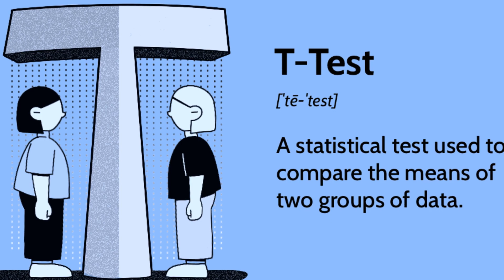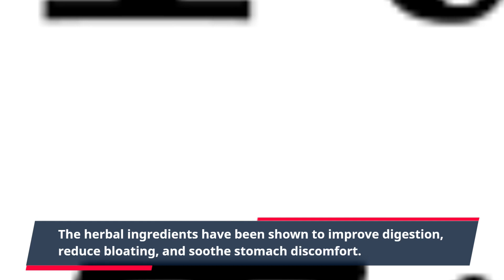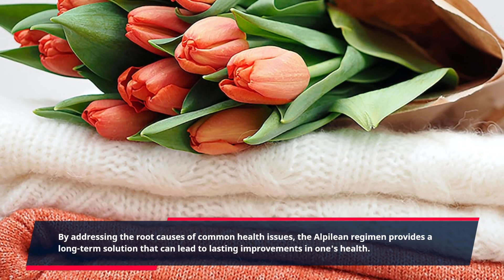"Unlock the Incredible Benefits of Alpilean: The Ultimate Holistic Regimen for Optimal Health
The Alpilean holistic regimen is an all-natural, plant-based approach to achieving optimal health and well-being. This unique program is designed to provide a comprehensive and sustainable solution to a variety of health concerns, including weight loss, digestive issues, and fatigue.

At the heart of the Alpilean regimen is a blend of potent herbs and superfoods that work together to provide a powerful boost to the body's natural healing processes. These ingredients are carefully selected and combined to provide a synergistic effect that enhances overall health and vitality.

One of the major benefits of the Alpilean holistic regimen is its ability to aid in weight loss. The herbs and superfoods used in the program help to boost metabolism, increase energy levels, and reduce cravings for unhealthy foods. This can lead to significant weight loss over time, without the need for strict dieting or intense exercise.

In addition to weight loss, the Alpilean program also offers benefits for those struggling with digestive issues. The herbal ingredients have been shown to improve digestion, reduce bloating, and soothe stomach discomfort. This can lead to better digestion and a decreased likelihood of experiencing common digestive problems such as constipation or diarrhea.

Another key benefit of the Alpilean regimen is its ability to combat fatigue and increase energy levels. The herbs and superfoods used in the program are known for their energizing properties, providing a natural boost to the body's energy levels without the use of stimulants. This can help individuals stay more focused and productive throughout the day, without the dreaded crash that often follows caffeine consumption.

The Alpilean program also offers benefits for those looking to improve their skin. The powerful blend of herbs and superfoods helps to nourish and rejuvenate the skin from the inside out. This can lead to a healthier, more youthful complexion over time.

Perhaps one of the greatest benefits of the Alpilean regimen is its holistic approach to health. Rather than targeting individual symptoms or ailments, the program focuses on improving overall health and well-being. By addressing the root causes of common health issues, the Alpilean regimen provides a long-term solution that can lead to lasting improvements in one's health.

It is easy to follow and can be incorporated into any lifestyle. The program also comes with a money-back guarantee, ensuring that you have nothing to lose and everything to gain.

Overall, the Alpilean holistic regimen offers a natural, sustainable solution to improving your health and well-being. With its blend of powerful herbs and superfoods, it can help you achieve your health goals without the need for harsh chemicals or restrictive diets. Give it a try and experience the transformative benefits for yourself.